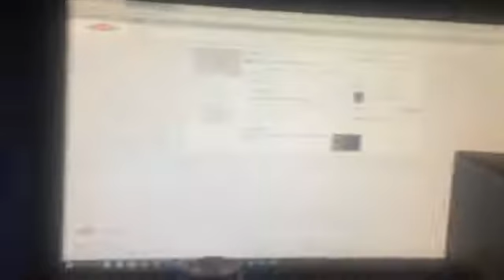Wow, Game Of Thrones!!!!!